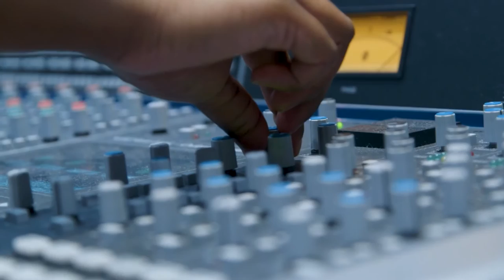Open Days at Leeds Arts University